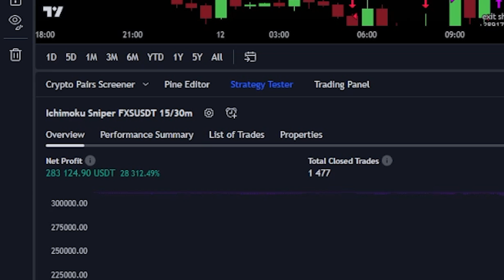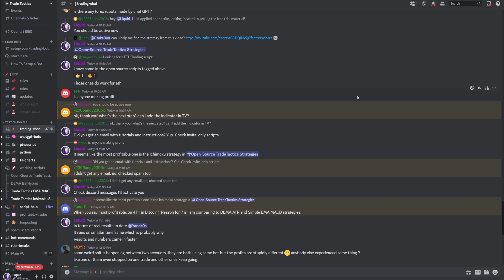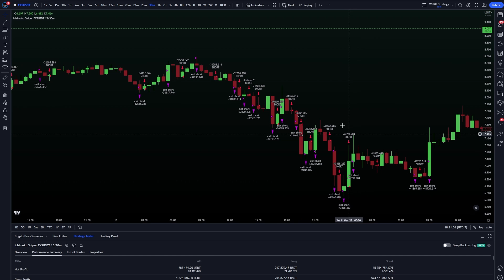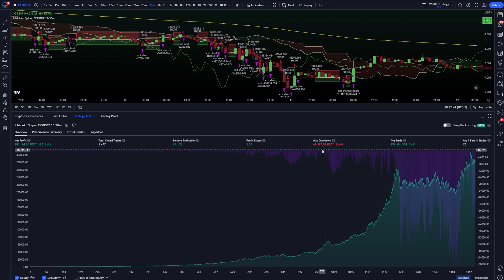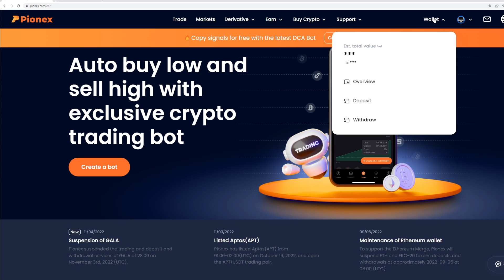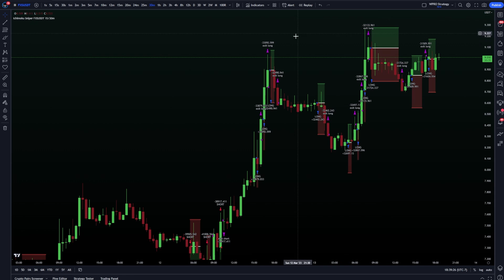70% Win Rate ChatGPT Trading Robot on Pionex (copy this strategy)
Wolfpack Pro and other premium indicators (You can get paid 50% commission)